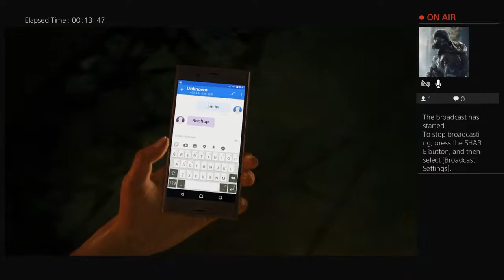crafty_play3r48's Live PS4 Broadcast